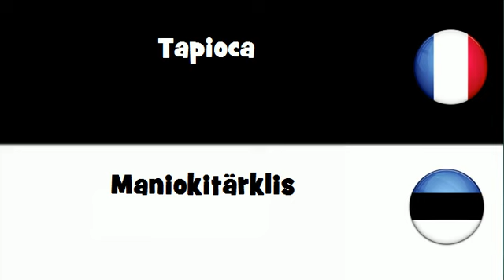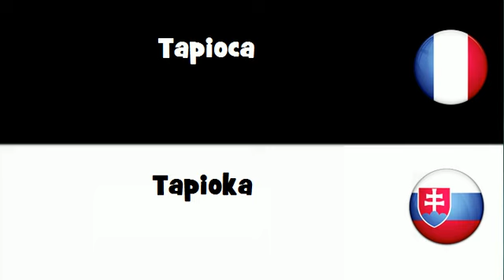Dites le en 20 langues # Tapioca